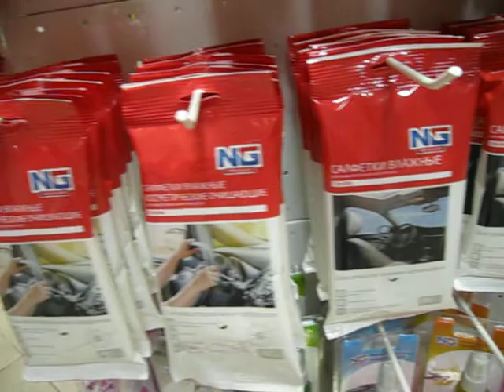One price все по 59руб.